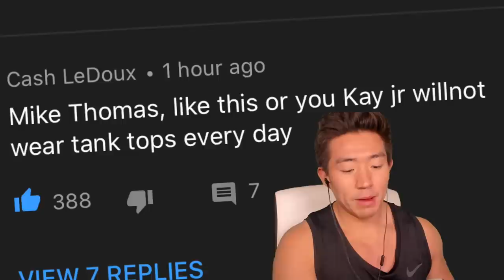MICHAEL THOMAS CAN'T BE GUARDED! SHREDDING THE DEFENSE! Madden 20 Ultimate Team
MICHAEL THOMAS IS A MAN